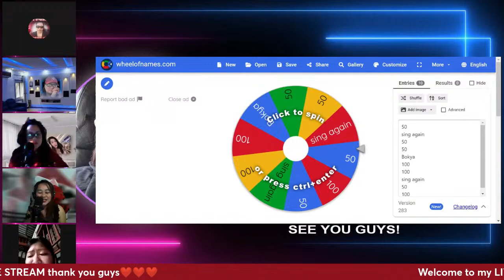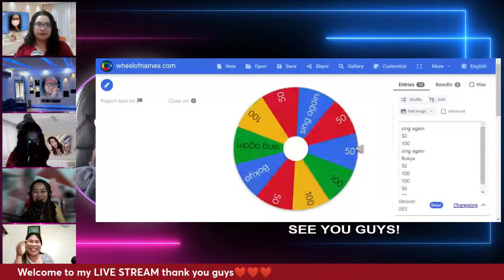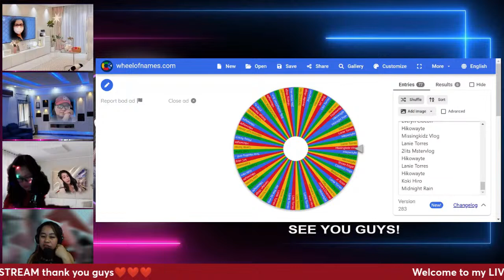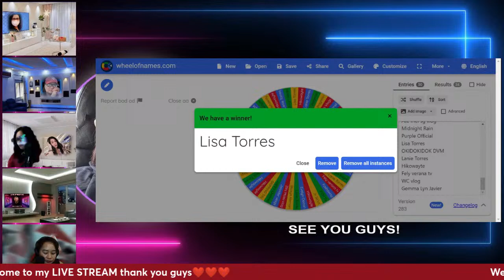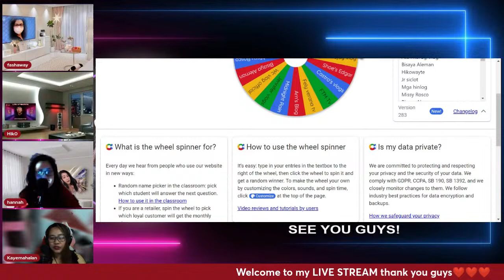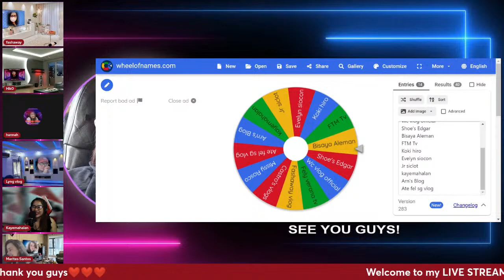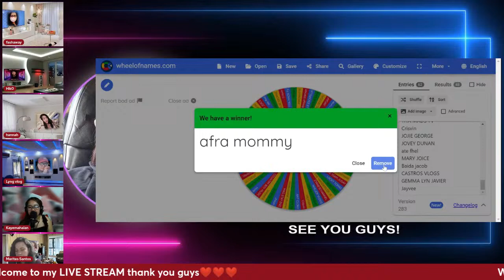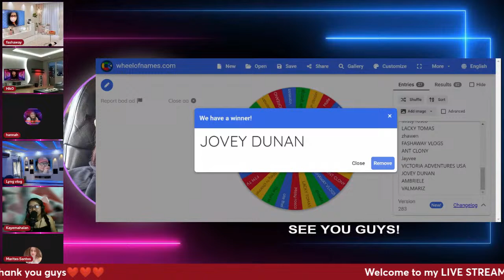Lets make it a day to remember! on my birthday GLS at JANUARY 152024..coming soon!!!